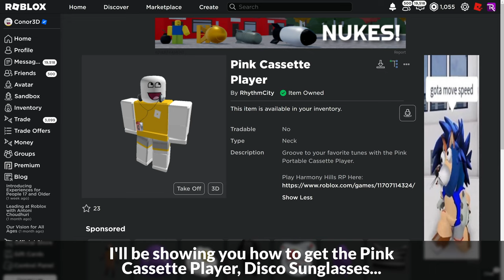[EVENT] How to get the CASSETTE PLAYER, DISCO SUNGLASSES & DISCO HELMET in RHYTHM CITY RP | Roblox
I'll be showing you how to get the Pink Cassette Player, Disco Sunglasses and Disco Ball Helmet in Rhythm City RP on Roblox!